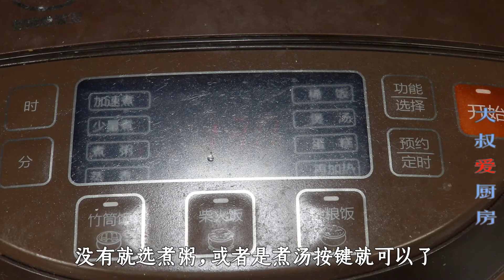不用油不加水，5个鸡蛋做电饭煲鸡蛋糕，简单详细，小白也能学会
每天都会为你更新一道中国#美食 家常菜 的做法

【大叔爱厨房】

【素食主义者🥒】
【糕点、甜食类🎂】
【主食类🍝】
【自制零食系列🍟】
【海鲜类🦐】
【秘制羹汤类🥧】
【凉菜系列👻】

天天相見廚房 玲子廚房 心靈舒果美食 老東北美食 小穎美食 美食二哈 小安美食館 冯小厨 小英新食尚 家常菜日记 我是马小坏 QistinWongTV 水大叔 妙招姐 美食煮艺 美食作家王刚